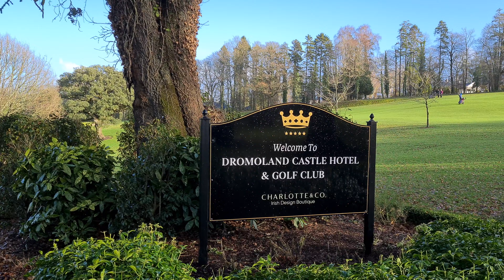Dromoland Castle Luxury Hotel by Provokátor/2. Dromoland Kastély Írország, Provokátor 09.01.2023.